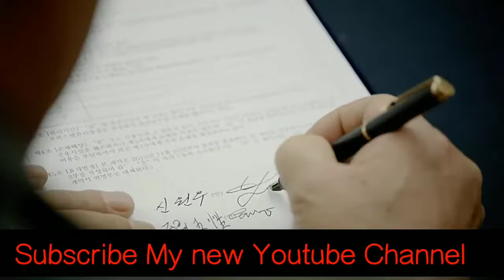Apne ruthe paraye ruthe yaar ruthe na🌳👬❤️